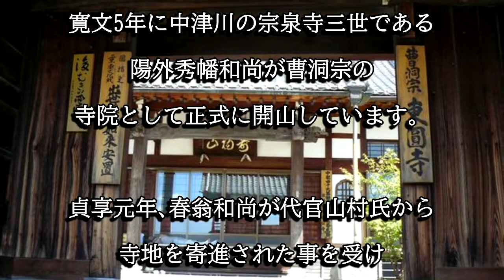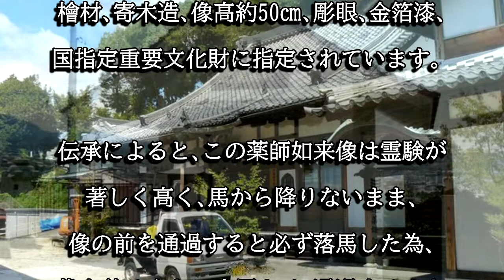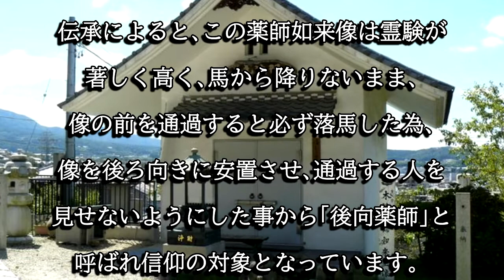東円寺（岐阜県中津川市）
東円寺は元和８年に御堂を建立したのが始まりとされ、寛文５年に陽外秀幡和尚が境内を整備し曹洞宗の寺院として開創したと伝わる寺院です。